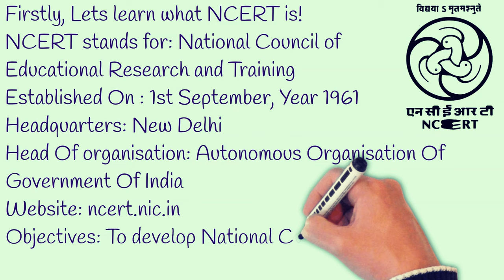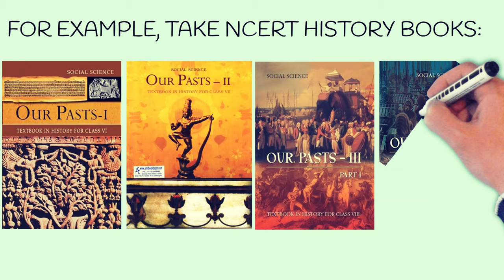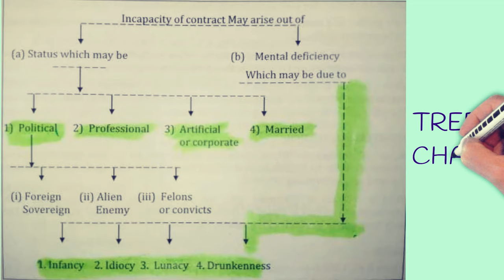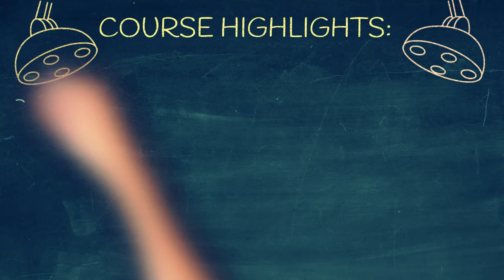How to Read NCERT for UPSC exam? Tips To read NCERT Books for UPSC IAS | DIADEMY IAS